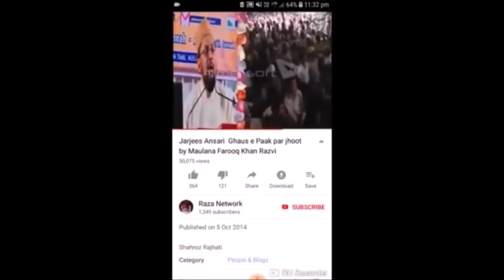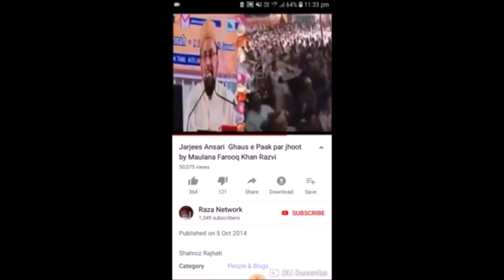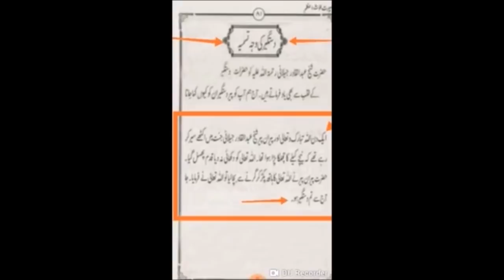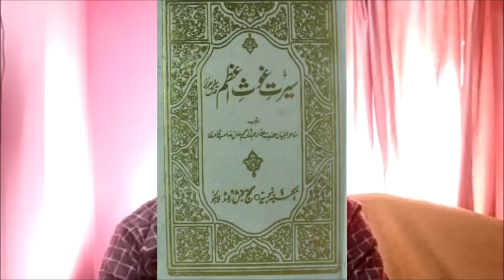|| Wahbi Ka Parda Faash ||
|| Jhoote Edited Pages banakr awam ko gumrah karti hai Wahbi ||